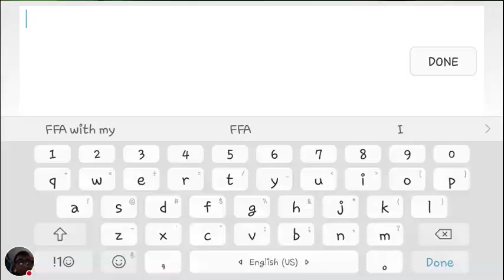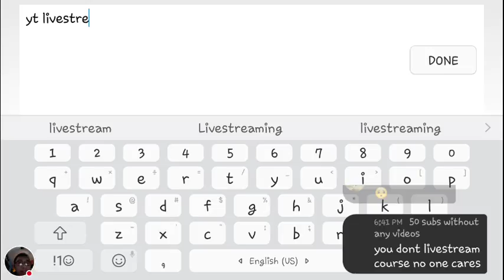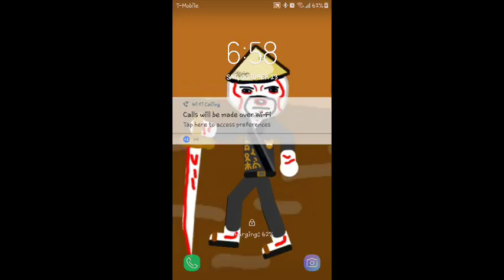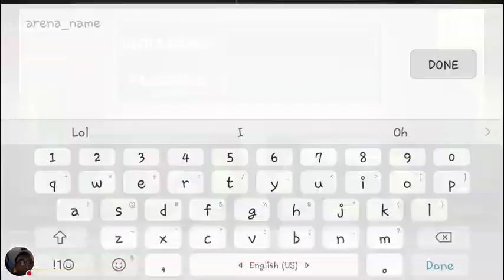KBW Why don't you livestream anymore? :(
Please Go easy on me. Im still a bit of rusty.